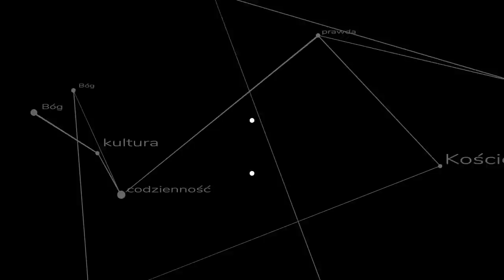Q&A #3: Uczestnictwo w nowej mszy, Harry Potter i o. Pelanowski